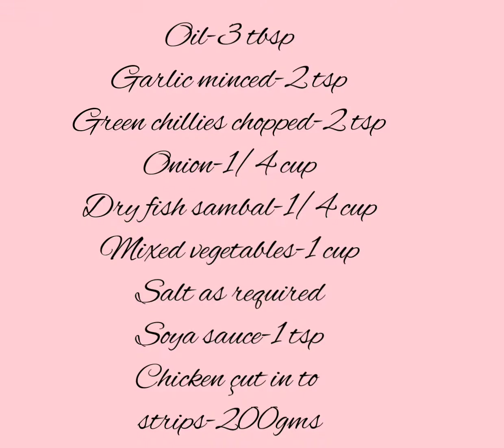# Nasi goreng recipe (Indonesian fried rice).......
Nasi goreng